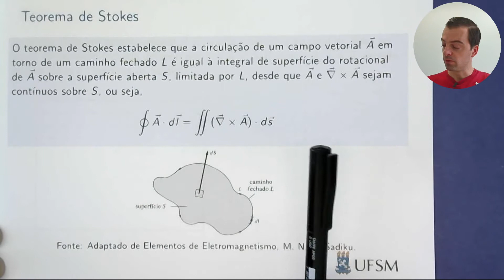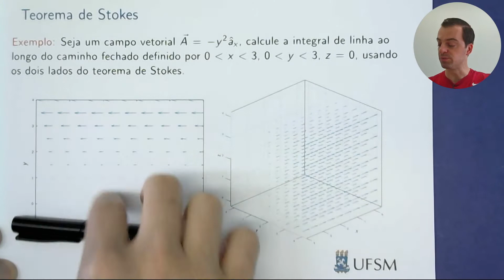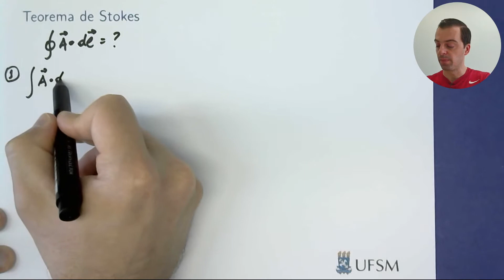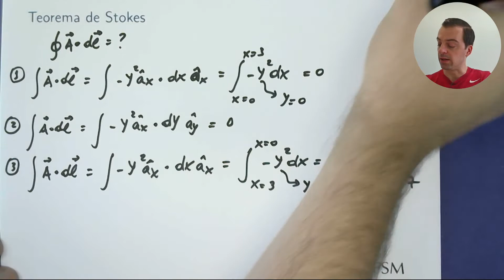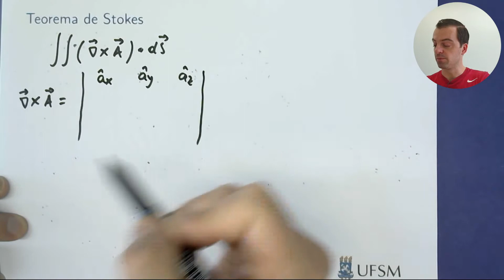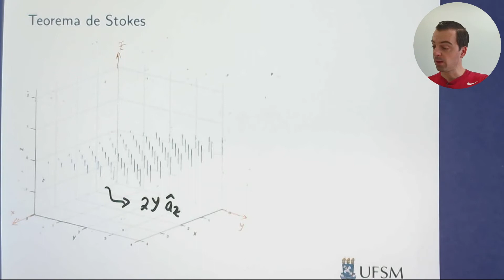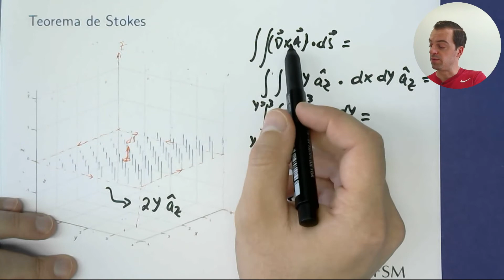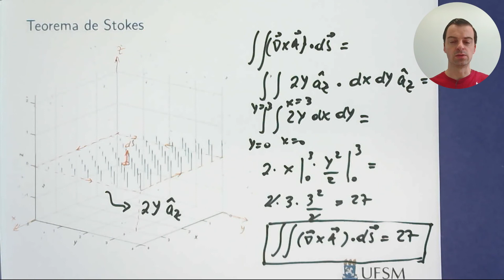Aula 8.2 - Teorema de Stokes